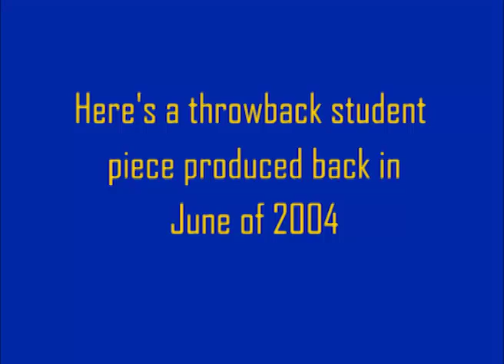Mikey Movie Trailer 2004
This was a piece I did back in school. It was pretty fun putting this one together with the whole family. "Mikey" is now 9 years old. :)